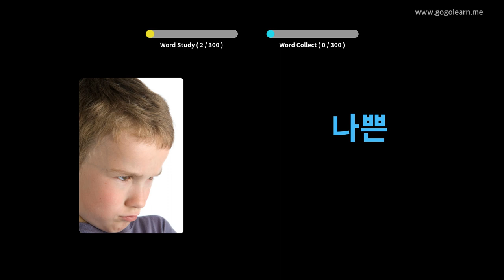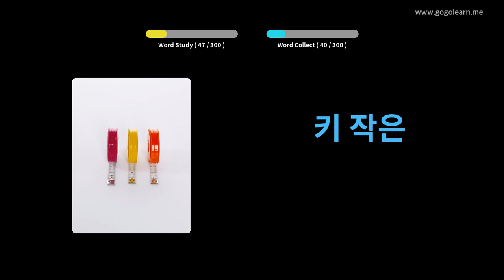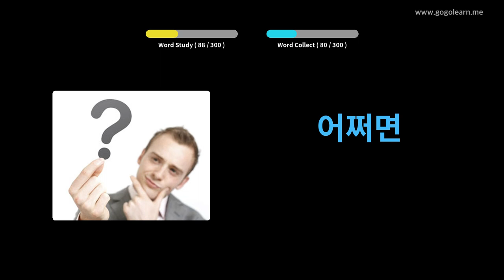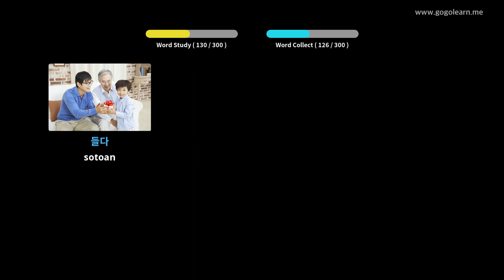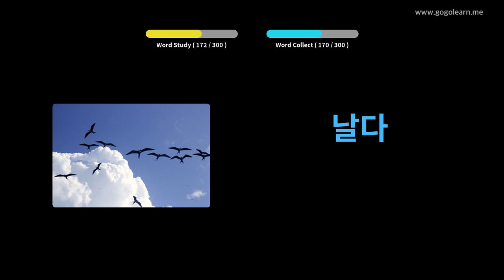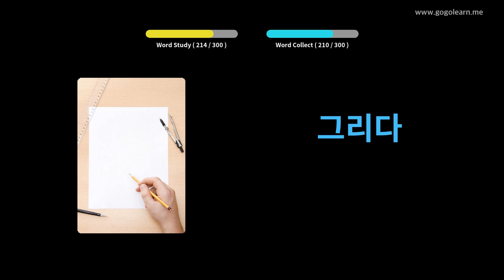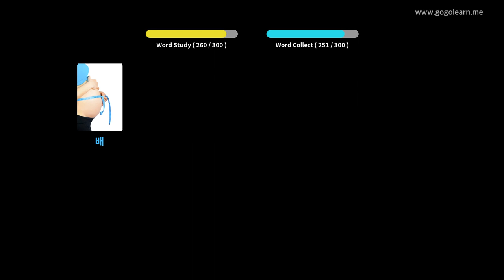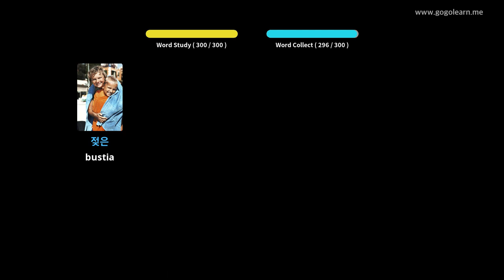Gidatu bitartean Koreako Hiztegia Entzutea | Golearn